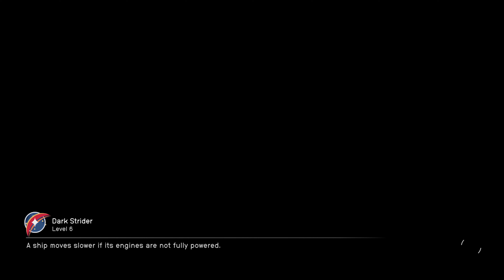StarField- Terromorph Attack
We finally catch up to the Doctor and hand over the sample we were given. He checks it out and is shocked and horrified. We return to New Atlantis so that we can catch up with the scientist who gave us this sample, as well as attempt to locate a much needed archive, but the unthinkable happens!